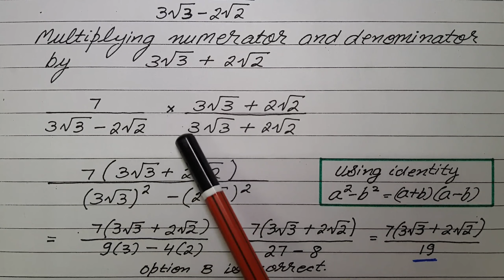Part 3 Extra Questions of Chapter 1 Number Systems Class 9 Maths